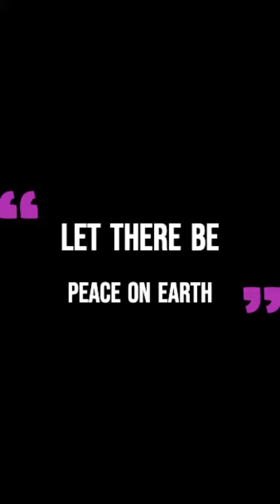Let There Be Peace On Earth (Acapella) - LSS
A prayersong for all of us & the Earth to recover. Originally written by Jill Jackson Miller & Sy Miller in 1995.

An Acapella version of the classic Country number in my style.
A difficult and dark time for most of us in the world and we are sure it shall pass while it leaves a light in the tunnel.

Happy New Moon to All 🌜 Beautiful & strong energies are in the air at the moment, make good use of it to bring your wishes, dreams n intentions into reality.